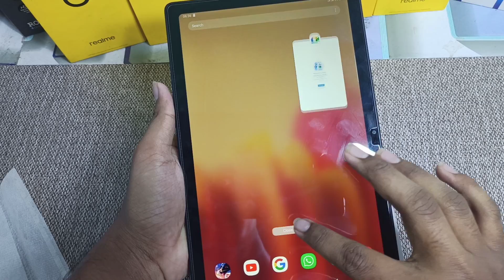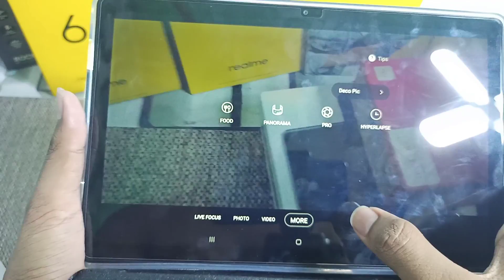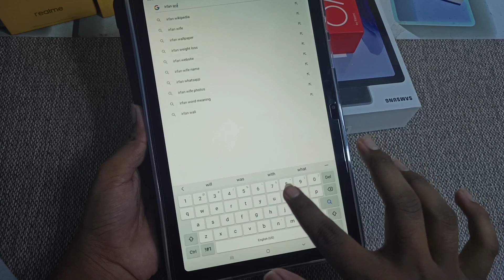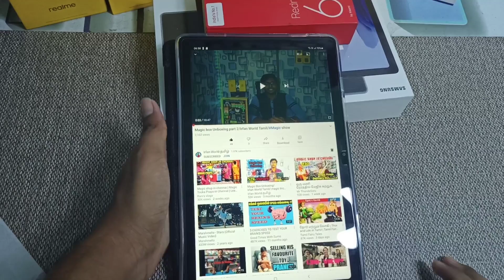Samsung_Tab_A7/Unboxing_Review/Tamil/Irfan_World_Tamil.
Hi Friends 🤝

Details;

SeriesSamsung:Tab A 7 Wi-Fi
Brand:Samsung
Screen Size:26.31 Centimetres
Operating System:Android 10
Memory Storage Capacity:32 GB
Colour:Grey
Connectivity Type:Wi-Fi
Item Dimensions: LxWxH7 x 248 x 157 Millimeters
Item Weight:476 Grams
CPU Manufacturer:Snapdragon

Top
Details Compare Questions Reviews
From the manufacturer
kv
Your stylish companion
Galaxy Tab A7 lets you learn, explore, connect and be inspired. It's your new window to the world.

Show your eyes some love

Reduce eye strain and save battery with the help of Dark Mode.

Share moments in a moment

It lets you easily connect and share each family member’s photos, reminders, notes and more.

Learn the smarter way

Samsung Kids brings a safe and fun space for kids to learn and play at the same time.

Features & details:

This tablet has a 10.4 inch ( 26.31 cms) Immersive Display (2000 X 1200 pixels resolution ) with symetric bezel for un-interrupted visual experience for gaming, watching videos, multi-tasking and more
Quad Stereo Sound - more lively movies and music
Long lasting 7,040 mAH battery with fast adaptive charging
3GB RAM, 32 GB Internal Memory (expandable to 1 TB)
This tablet supports seamless apps and gaming experience with Qualcomm Snapdragon 662 processor (4X2.0 GHz+4X1.8 GHz)
8 MP Primary Camera, 5 MP Front Facing Camera
Wi-Fi - 802.11 a/b/g/n/ac 2.4G+5GHz
1 year manufacturer warranty for device and 6 months manufacturer warranty for in-box accessories including batteries from the date of purchase

Product information Grey , Wi-Fi Only , Tablet;

Brand ‎Samsung
Manufacturer ‎Jiaxing Yongrui Electronics Technology Co. Ltd, Samsung India Electronics Pvt Ltd. 6th Floor, DLF Centre, Sansard Marg, New Delhi -110001
Series ‎Samsung Tab A 7 Wi-Fi
Colour ‎Grey
Standing screen display size ‎26.31 Centimetres
Batteries ‎1 A batteries required. (included)
Item model number ‎SM-T500NZAPINU; SM-T500NZAOINU
Processor Brand ‎Snapdragon
RAM Size ‎3 GB
Maximum Memory Supported ‎1 TB
Graphics Card Description ‎Dedicated
Connectivity Type ‎Wi-Fi
Rear Webcam Resolution ‎8 MP
Front Webcam Resolution ‎5 MP
Included Components ‎Travel adaptor, Data Cable, Ejection Pin, QSG
Manufacturer ‎Jiaxing Yongrui Electronics Technology Co. Ltd
Imported By ‎Samsung India Electronics Pvt. Ltd., 6th Floor, DLF Centre, Sansad Marg, New Delhi-110001

Additional Information;

ASIN: B08J3D1NKS
Best Sellers Rank: #88 in Computers & Accessories (See Top 100 in Computers & Accessories)
#7 in Tablets
Date First Available: 28 September 2020
Packer: Samsung India Electronics Pvt ltd
Importer: Samsung India Electronics Pvt. Ltd., 6th Floor, DLF Centre, Sansad Marg, New Delhi-110001
Item Dimensions LxWxH: 7 x 248 x 157 Millimeters
Net Quantity: 1 Count
Generic Name: Tablet.